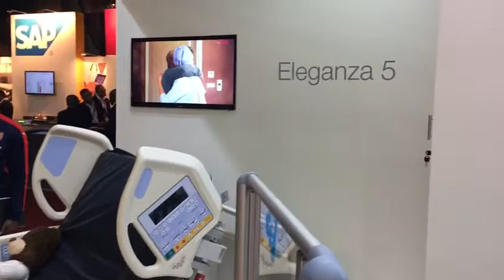LINET at Africa Health exhibition 2017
Africa Health 2017 exhibition, LINET stand # 3L10 with brand new Eleganza 5 bed and children bed TOM2